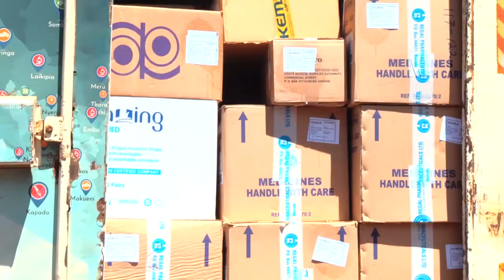Nyamira Governor Amos Nyaribo Flags Off 31M Worth Of Drugs To 113 Health Facilities In The County